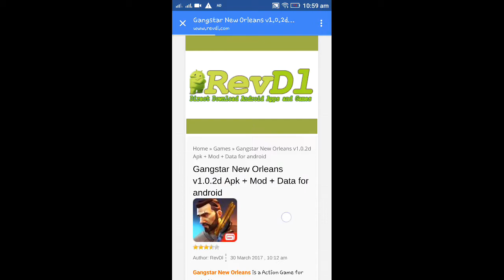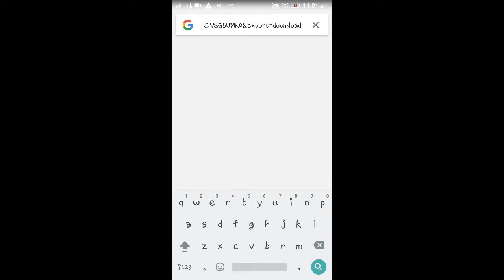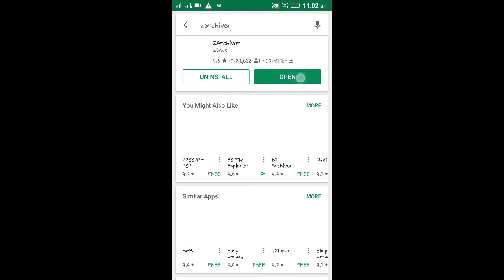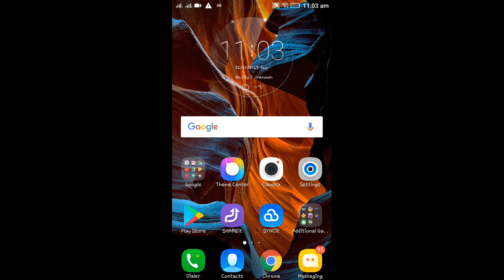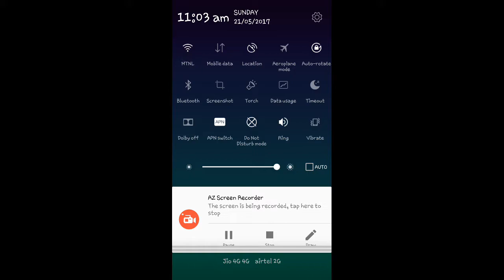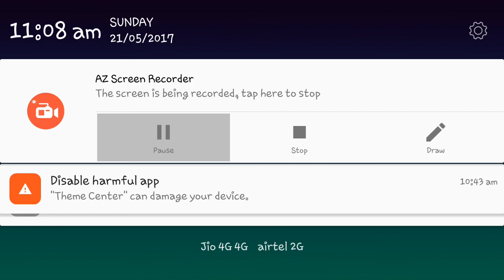Gangstar New Orleans Download With Proof 100% Working In Android